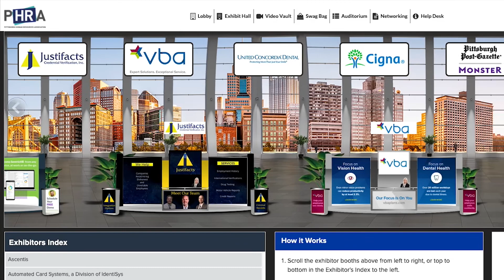2020 PHRA Virtual Conference Video